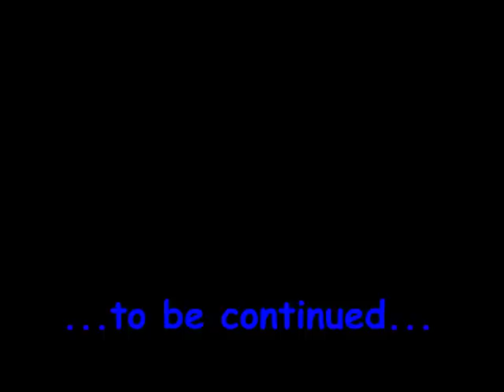Eddy Leitans-Rinke @ Sudbury Wolves 2009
Impressions from Eddy Leitans-Rinkes´first OHL Season with the Sudbury Wolves (first half) ...to be continued...